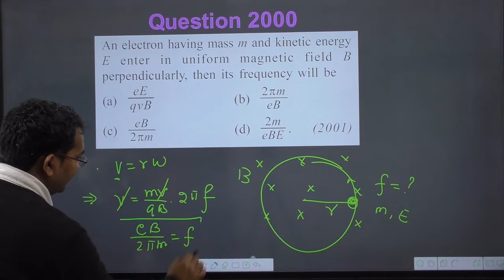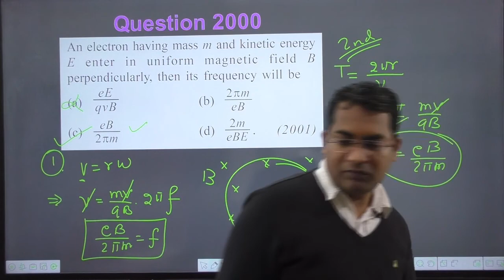An electron having mass m and kinetic energy E enter in uniform magnetic field B perpendicularly